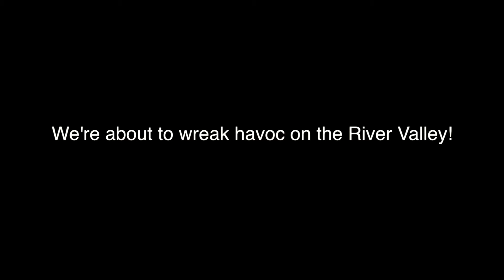Tell everyone you know!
Youth Pastors and students, get ready to wreak havoc on the River Valley. Mark your calendars for May 21, 2012.